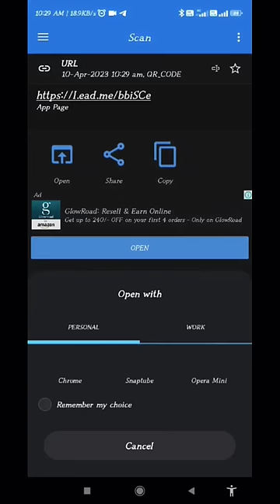Boat storm call mobile QR Code canect, smart watch mobile canect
Boat storm call mobile canect, smart watch mobile canect,qr scan, qrcode boat mobile solve ঘড়ি মোবাইলের সঙ্গে কানেক্ট
problem solve